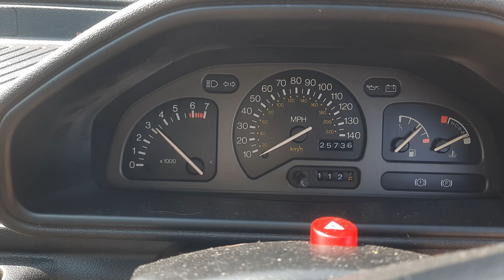Ford Fiesta Ghia 25k miles 1.3 Auto pas Guide £Sold